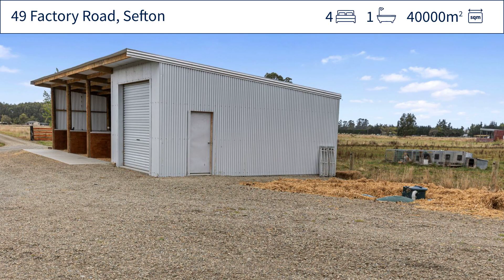49 Factory Road, Sefton, Waimakariri District, Canterbury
Discover your own piece of paradise with this charming lifestyle property.

Set in a picturesque environment this home offers a comfortable 4 bedroom, 1 bathroom retreat.

Wake up to breathtaking views of the rolling hills and mountains and immerse yourself in the tranquility of rural living.

The property is fully compliant with healthy homes standards, ensuring your comfort and well-being.

Features:
- 110sqm shed
- 3 stables with a dirt floor and a roller down bay with a concrete floor
- Kilometres of safe road riding
- Entire property is fully fenced
- Detached garage or 2 bay shed with a gravel floor and power supply adds convenience to your daily routine
- There is ample storage for hobbies or workshop space.

Don't miss this opportunity to own an affordable lifestyle. Call today to view, it will be well worth your time.

Please be aware that this information has been supplied by the vendor and/or sourced from: Property Guru, Property Smarts, Land Information NZ, Local Councils, ECAN & other organisations. Additionally, the property may/may not comply with the Healthy Homes Standards. Harcourts Four Seasons Realty 2017 Ltd is merely passing over this information as supplied to us. We cannot guarantee its accuracy or reliability & recommend purchasers undertake their own due diligence regarding these items.